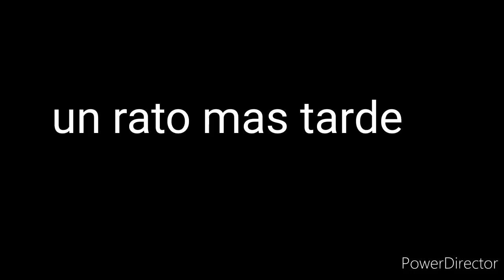Este es un dibujo para un amigo uwu y pos
Por si acaso ven que me he estado tardando haciendo video es porq estoy tratando de perfeccionar todo quiero darles lo mejor a ustedes

Se no han sabido nada sobre los olvidados(la serie que estoy haciendo) pero no se preocupen a pasado algunas cuantas cosas que me han retrasado este proyecto

Ou otra cosa
En este momento para q se mientras esperen el siguiente capitulo de los olvidados estoy escribiendo una historia en watpad llamada"antes de olvidar"
Narra la vida que cada personaje de los olvidados antes de que todos se conociesen
Me encantaria que se pasen x aya y si no tienen watpad descargenselo chingada madre ok no pero plis vallan a leer
Salgo con el mismo nombre que tengo aqui

Sin mas que desir los quiero mucho y mantenganse determinados uwu